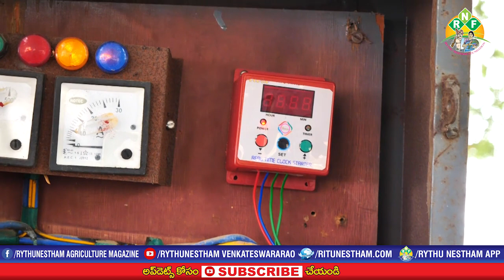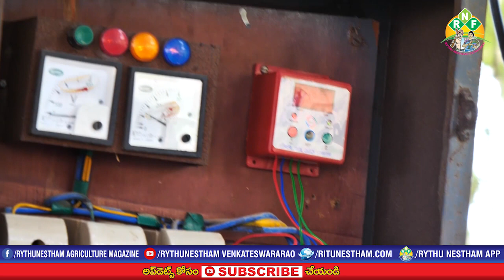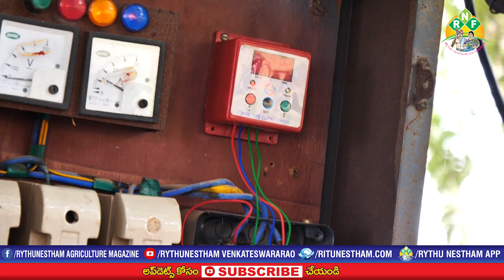Auto Irrigator - Solution to save Underground water and Power; Mallesh Cell No 8885073666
ఆటో ఇరిగేటర్‌తో భూగర్భజలాలు, విద్యుత్‌ ఆదా
యాదాద్రి భువనగిరి జిల్లా అడ్డగూడూరు మండలం ఆజింపేటకు చెందిన యువ శాస్త్రవేత్త బొమ్మగాని మల్లేష్.. విద్యుత్‌, భూగర్భ జలాలను ఆదాచేసేందుకు ఆటో ఇరిగేటర్‌ను తయారు చేశారు. ఆటో ఇరేగటర్ ద్వారా బోరు ఎన్ని గంటలు నడవాలో సెట్ చేసుకోవచ్చు. ఉదాహరణకి.. మోటార్ 5 గంటలు పోయాలాంటే... ఈ పరికరంలో ఆ సమయం సెట్ చేస్తే చాలు. 24 గంటల్లో మోటార్ 5 గంటలు నడిచి ఆగిపోతుంది. కరెంటు పోయి వచ్చినా అదే స్టార్ట్ అవుతుంది. కరెంట్ లేని సమయాన్ని పరిగణలోకి తీసుకోదు. థ్రీ హెచ్ పీ నుంచి టెన్ హెచ్ పీ మోటార్లకు ఇది పనిచేస్తుంది.రైతులకు, పర్యావరణ సమత్యులానికి మేలు చేసే ఆవిష్కరణకు గాను యువ శాస్త్రవేత్త మల్లేష్ ని రైతు నేస్తం ఫౌండేషన్ అభినందిస్తోంది. ఈ పరికరం కొనుగోలు చేసే రైతులకు ఫౌండేష్ నుంచి సామాజిక బాధ్యతగా.. 200 రూపాయల సబ్సిడీ అందిస్తోంది. ఇలాంటి ఆవిష్కరణలను ప్రభుత్వం సైతం ప్రోత్సహించి... రైతులకు అందిస్తే... వ్యవసాయనికి 24 గంటల నిరంతర విద్యుత్ అసలు లక్ష్యాలు నెరవేరుతాయి.